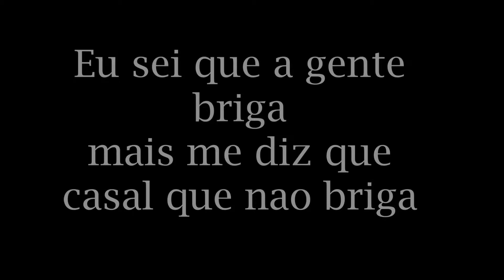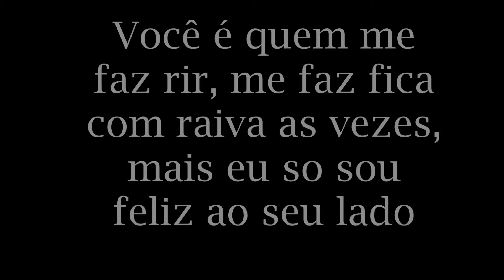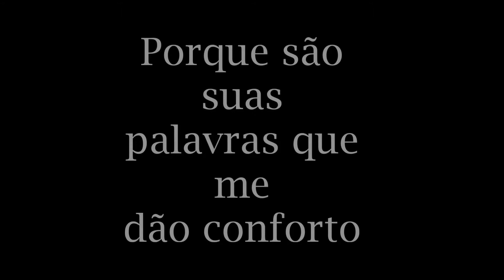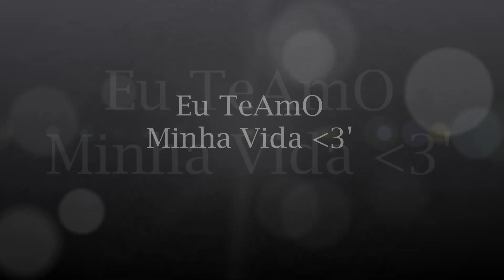Jordana minha vida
meu amor